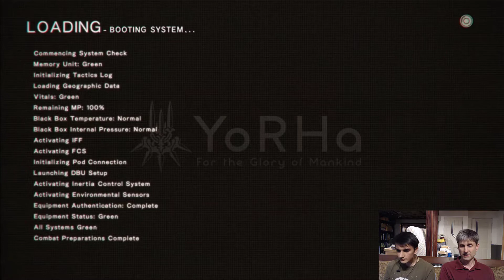Nier Automata But We Find Smol Child "THREE ODD JOBS"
Welcome back to the Odd Jobs Office, repair man Cereblin here has fixed the audio in the next video.

In this episode, we continue doing side missions and after the recording it seems like I've managed to fix the rest of the videos.